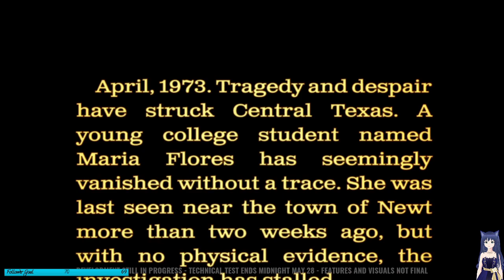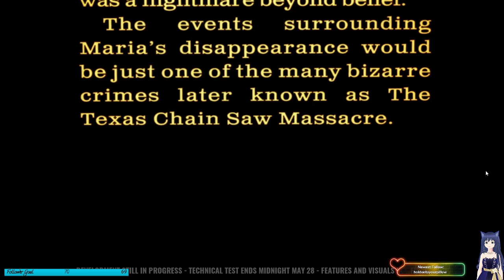The Texas Chainsaw Massacre game Twitch Stream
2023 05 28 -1st time playing The Texas Chainsaw Massacre game harder then I thought it would be some streamer made it look easy maybe with teammates you can actually talk to it probably is.